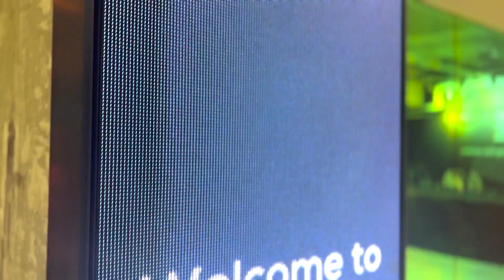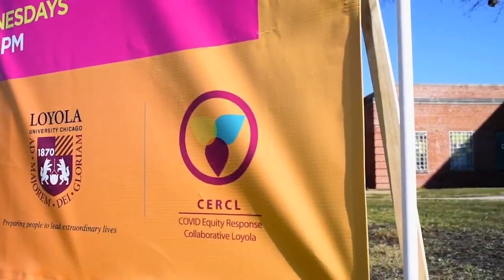Loyola University Chicago,Parkinson School of Health Sciences and Public Health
There are a lot of great ideas to help solve problems in public health, but how do you put them into practice? Loyola University Chicago is figuring it out -- by pushing Public Health Entrepreneurism and partnering with Innovation Hubs to move the needle.